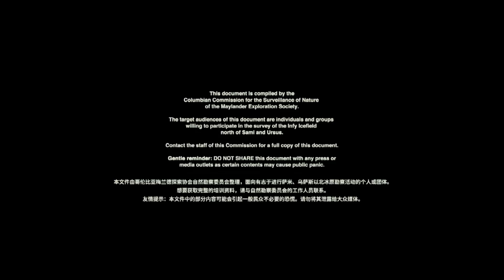《Arknights》4th Anniversary [ Sami: Contact ] Special PV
Special PV về Sami: Contact